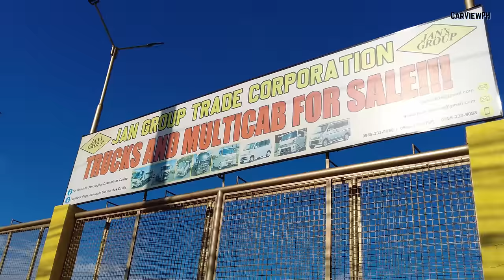Ibat Ibang Wagon Minivan Sa Cavite | Part 1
For those who are looking for second hand mini van, pickup, trucks  you may visit their Display Center

Jan Group Trade Corporation
Salawag Dasmarinas near District Dasma
Molino - Paliparan Rd.

Or you may call and look for Shahid Umar
Branch Manager